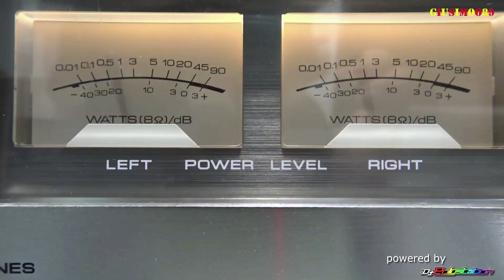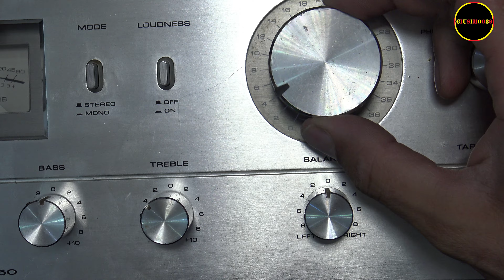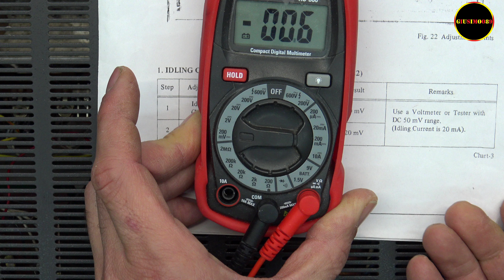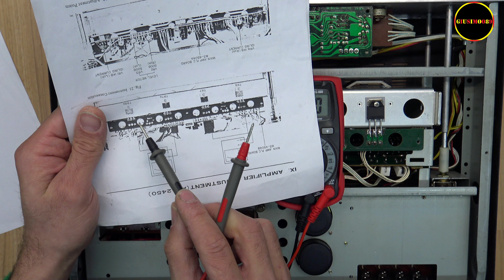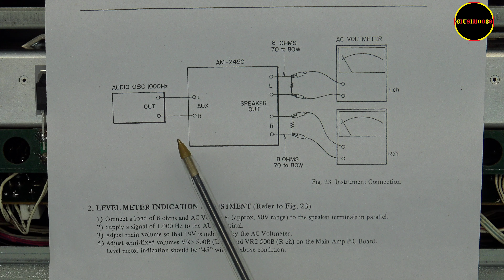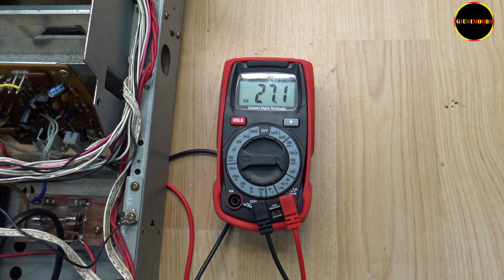Riparazione Amplificatore Vintage Akai AM-2450 VMETER + BIAS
AGGIORNAMENTO
Per la regolazione dei VMETER, ho avuto un dubbio e ne ho parlato con Federico di Audio Fix It e mi ha speigato una cosa importante che non sapevo che sul service manual non veniva riportato.Riguarda i famosi 19 volt che ci devono essere in uscita agli speaker con le resistenze da 8 ohm 70/80 watt colegate in serie.
in questo video regolo i vmeter portando il volume  fino a quando non trovo i 19 volt ac e regolo i vmeter a 45 watt. maaaa c'è stato un errore che poi un un nuovo video andrò a spiegare e ne parleremo in live in questi giorni. annuncerò la live a breve. il tempo di organizzarmi.
FINE AGGIORNAMENTO

Quando ci ho messo mani la prima volta!

LINK CANALE DISCORD Accesso in fase di controllo solo con commento sotto il video

Attrezzatura che utilizzo:
SQ-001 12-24V 65W saldatore (venduto da Aliexpress)

​​​​Attrezzatura audio e video
Microfono a condesatore Boya
Syncho g2
Videocamera AX33 Sony